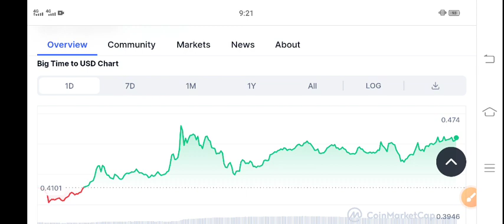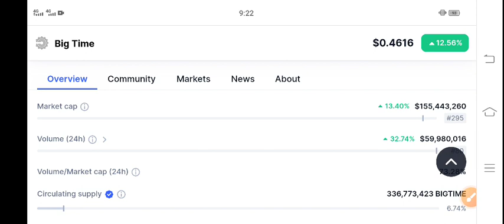Big Time coin Price Prediction! Big time coin News Today